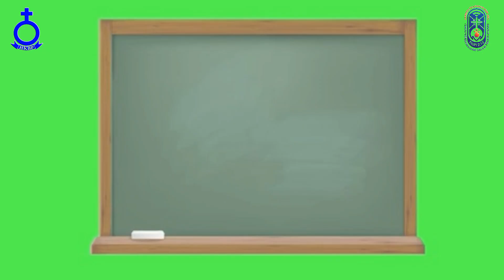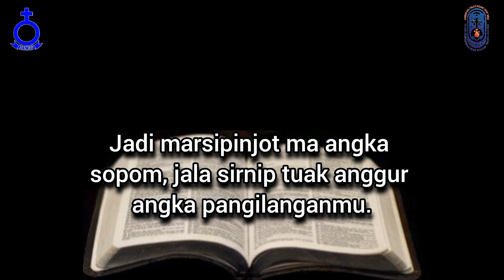Jamita Poda 3 : 9 - 10 || Jamita Minggu (05 November 2022)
Horas dihita saluhutna...
Jamita Minggu XXII Dung Trinitatis 05 November 2023

Nats : Poda 3 : 9 - 10
Topik : Pasangap Ma Jahowa Marhite Hamoraon Dohot Dagingmu

Selamat mendengarkan saudara/i semua, Tuhan memberkati kita.